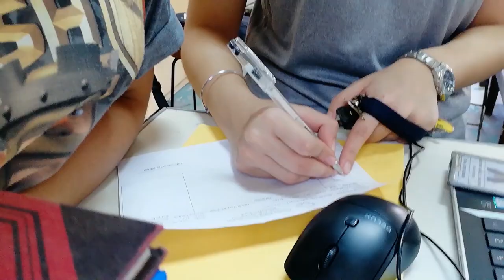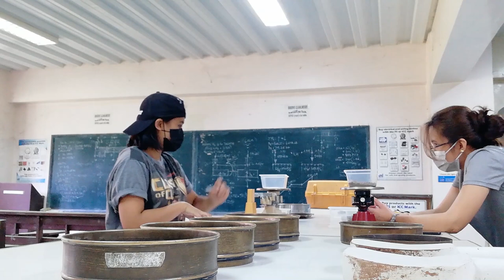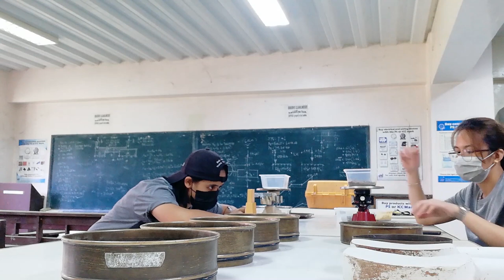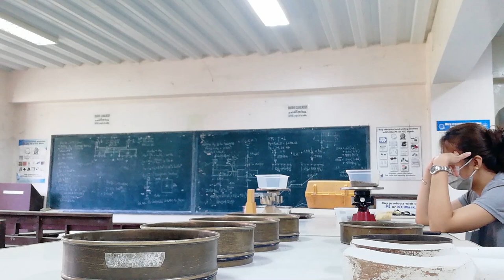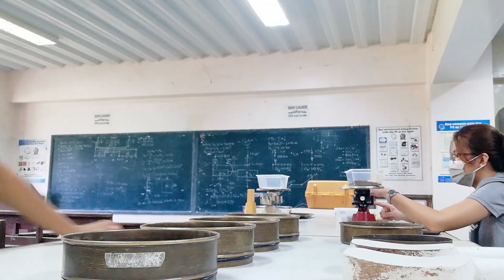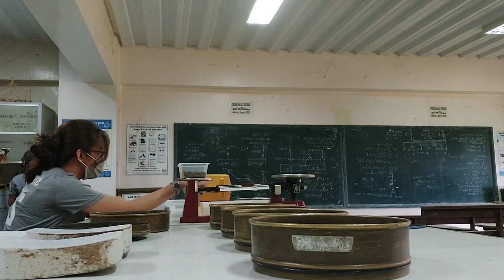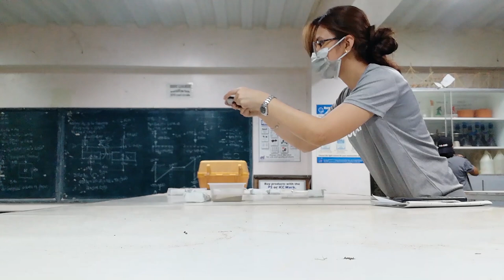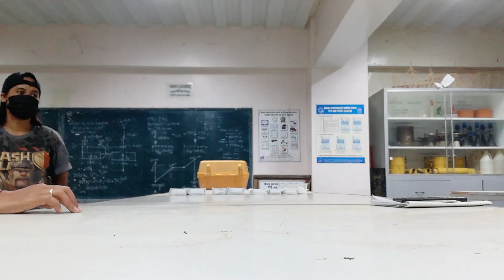Unforgettable experience during our On the Job Training | Mille Garcia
This video shows how hard working student we are. Even in times of pandemic we still manage to handle things specially academic related stuff like this our On the Job Training.

I and my partner was task to test the soil and rocks samples. We are task to differentiate the sample rocks and soil. Observing the similarities and difference by recording and documenting the data of each sample.

We use different sizes of Sieve namely; 475 micron, 250 micron, 118 micron, 80 micron.

Time Stamps
00:00 Intro
00:15 Start
00:20 Listing of materials to borrow
01:00 Going to borrow materials to laboratory
01:05 Arranging the materials to use
01:30 Setting up to start
03:45 Starting to do the experiment
22:10 Struggling with the Triple Beam Balance
22:15 Start to ask help with others
23:10 Looking for someone to help
23:15 Continue to contact for help
24:50 Some reinforce came to help
24:55 Start with our classmates help
27:45 The experiment is working smoothly
37:35 Dean came to check and observe our work
45:40 All sample is done and start to picture for documentation
47:30 Dean explain and giving final instruction
49:00 Outro